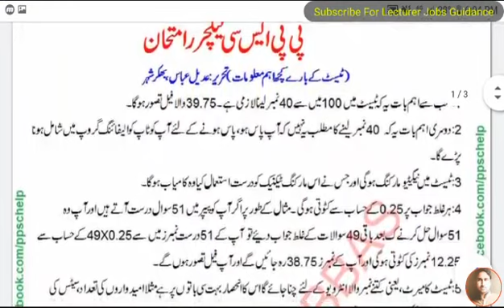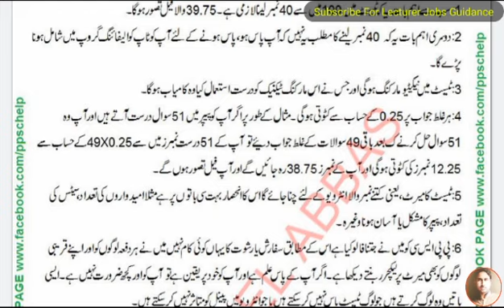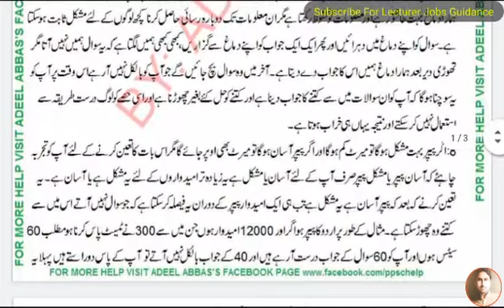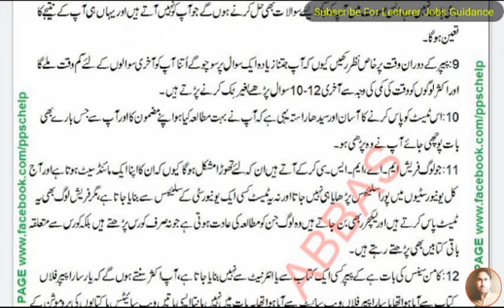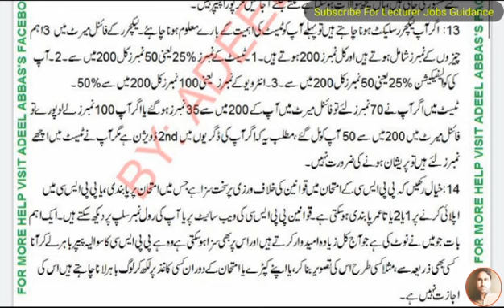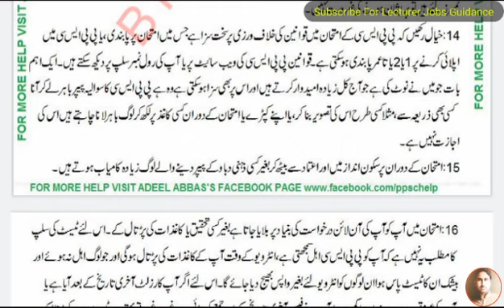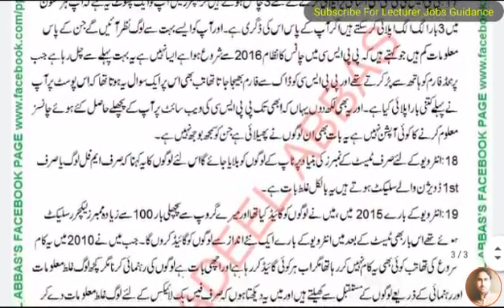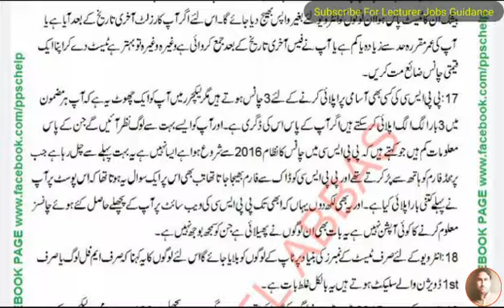Lecturer Written Test Important Tips | Lecture No 5 By Adeel Abbas |What to Do or Not To Do In Paper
Lecturer Written Test Important Tips | Lecture No 5 By Adeel Abbas | What to Do or Not To Do In Paper | Guidance By Adeel Abbas | Tips On Paper Day Lecturer Exam